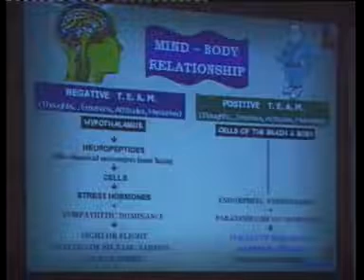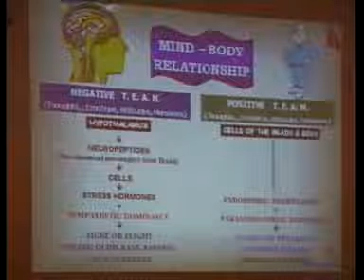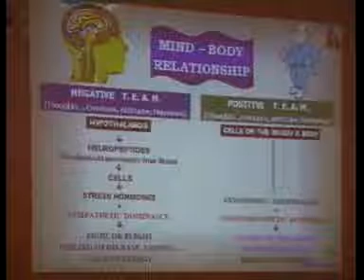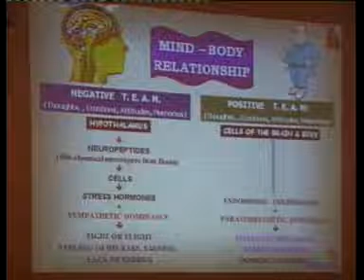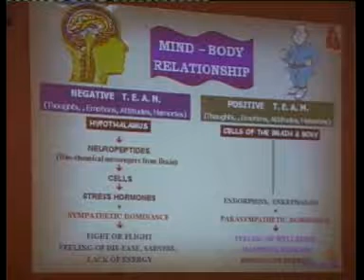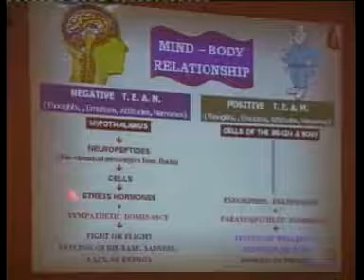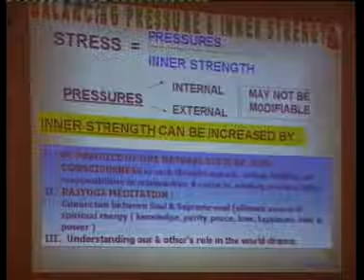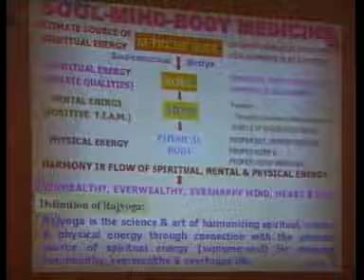The Art of Balance | BK Dr. Satish Gupta | BK Classes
BK Dr. Satish Gupta is a senior teacher and leader within the Brahma Kumaris spiritual organization. The Brahma Kumaris is a worldwide spiritual movement that promotes peace, love, and unity through meditation and self-transformation. Dr. Gupta has been a member of the Brahma Kumaris for over 35 years and has dedicated his life to studying and teaching spirituality, meditation, and medicine.

Dr. Satish Gupta is a renowned cardiologist and a specialist in 3D heart care He is known for his expertise in the field of interventional cardiology, which involves using minimally invasive procedures to diagnose and treat heart conditions.

Dr. Satish Gupta is a highly respected physician and researcher who has made significant contributions to the field of cardiology and 3D heart care. His work has helped improve the lives of countless patients and has advanced our understanding of heart disease and treatment options.

In addition to his work as a cardiologist, Dr. Gupta is also a pioneer in the field of 3D heart care. He has developed several innovative techniques and technologies for diagnosing and treating heart conditions. His work has been recognized with numerous awards and accolades, and he is widely regarded as a leading expert in the field.

He has given talks and workshops on spirituality, meditation, and wellness around the world. Dr. Gupta has also authored several books on spirituality and self-improvement, including "The Art of Self-Transformation" and "The Power of Positive Thinking."

As a teacher and leader within the Brahma Kumaris, Dr. Gupta is known for his compassionate and insightful guidance. He has helped countless people find peace, clarity, and inner strength through his teachings and meditations. Dr. Gupta's approach to spirituality is grounded in practicality and emphasizes the importance of integrating spiritual principles into one's daily life.

Overall, BK Dr. Satish Gupta is a respected and influential figure in the field of spirituality and alternative medicine, and his teachings have helped inspire and transform countless lives around the world.